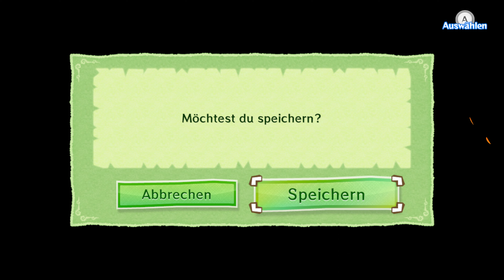VS Molgera im Zaphirtempel [THE LEGEND OF ZELDA WIND WAKER HD 🗡38]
Let's Play The Legend of Zelda The Wind Waker Part 38 Gejagt von den Schatten Händen
(Sprache: Deutsch)(100%)(4K)(2160P)(60FPS)(Hero Mode)
                                                       Links
                                       Info zu diesem Part
Erkundung des Zaphirtempel mit Makorus
Vs Molgera

Für weitere Informationen guckt den Part durch, wenn ihr bock habt😁

                                                       Info zum Spiel
The Legend of Zelda: The Wind Waker HD ist ein Action-Adventure-Videospiel, das im Oktober 2013 für die Heimkonsole Wii U erschienen ist. Es handelt sich dabei um eine Neuauflage des erstmals 2002 veröffentlichten GameCube-Spiels The Legend of Zelda: The Wind Waker.

Das im Januar 2013 erstmals angekündigte The Wind Waker HD wird vom japanischen Spielkonsolenhersteller Nintendo veröffentlicht und stammt von der Abteilung Entertainment Analysis & Development. Spielprinzip und Handlung des Spiels gleichen dem des Originals. Neben überarbeiteter Grafik bietet die Neuauflage laut Entwickler Anpassungen und Optimierungen im Detail.

The Wind Waker HD erhielt überwiegend positive Kritiken.

 Weitere Informationen zum Spiel
Titel  The Legend of Zelda The Wind Waker HD
Entwickler Studio  Nintendo Entertainment Analysis & Development
Publisher  Nintendo
Plattform  Nintendo Wii U
Genre  Action-Adventure
HD Version 3. Oktober 2013 Europa RELEASE
Original 3. Mai 2003 Europa RELEASE
                                     Unterstützung wird gesucht
Für eure Unterstützung werde ich sehr dankbar 😀